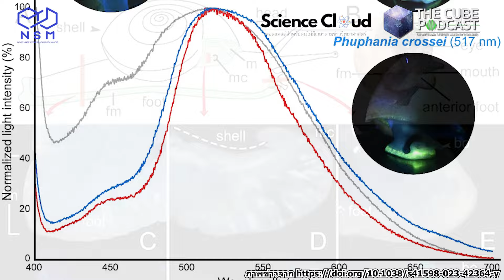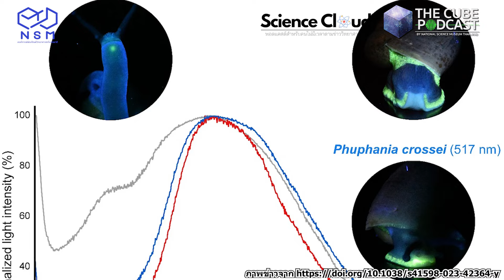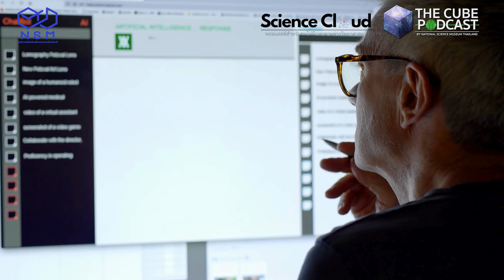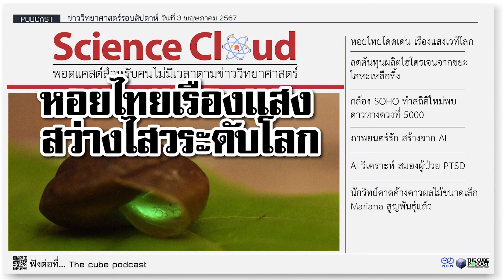หอยเรืองแสงสู่เวทีโลก, ภาพยนตร์รักจาก Ai, ไฮโดรเจนจากขยะ | ข่าววิทยาศาสตร์ล่าสุด ScienceCloud Ep.123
ข่าววิทย์รอบสัปดาห์ | 3 พ.ค. 2567 I The Cube Podcast
00:00 เริ่มรายการ
00:19 กล้อง SOHO ทำสถิติใหม่ พบดาวหางดวงที่ 5,000
04:45 ลดต้นทุน ผลิตไฮโดรเจนจากขยะเหลือทิ้ง
09:19 ภาพยนตร์รัก จาก Ai
13:04 หอยไทยโดดเด่น เรืองแสงเวทีโลก
16:10 นักวิทย์คาดค้างคาวผลไม้ Mariana สูญพันธุ์ไปแล้ว
18:08 Ai วิเคราะห์สมองผู้ป่วย PTSD

“ร่วมสื่อสารวิทยาศาสตร์ด้วยข่าววิทยาศาสตร์”
thecubepodcast | The Cube Podcast
ติดตาม the cube podcast ในช่องทางอื่นๆ

ติดต่อรายการ 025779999 ต่อ กองสื่อสารวิทยาศาสตร์